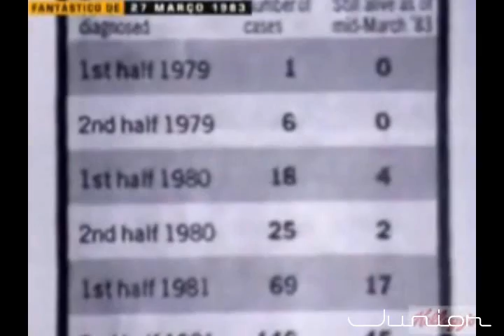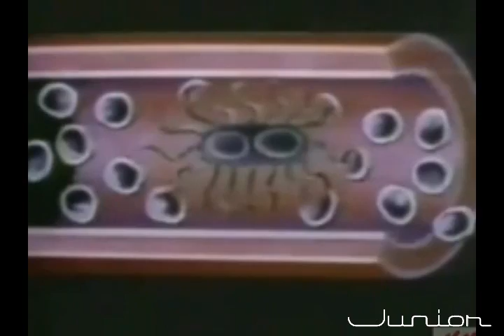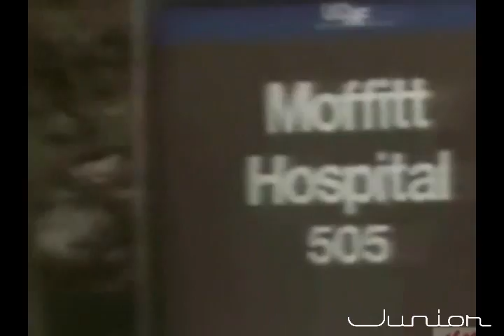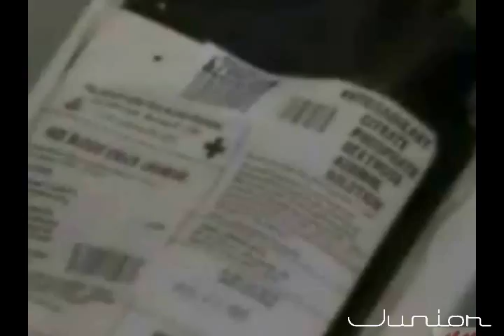A descoberta da AIDS - 1983 Primeira reportagem na tv brasileira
No final da década de 1970 e início dos anos 80 surgem nos EUA os primeiros casos de AIDS. Veja a primeira reportagem da televisão brasileira sobre esse assunto. Na época a nova praga ainda não era conhecida do grande público, não sendo ainda muito bem definido como seria chamada: AIDS, SIDA ou como o repórter Hélio Costa a denominou na época,  A.I.D.S. letra por letra.
Em tempo tem gente avaliando a doença, abertura, até o BG (Música de fundo) ou se concorda com a abordagem da a doença. Lembrando que foi a primeira reportagem mais aprofundada sobre o assunto e que pouca informação se tinha sobre a contaminação pelo HIV e que todos estavam aprendendo juntos. De fato, logo no começo a doença foi denominada como PRAGA GAY, pelo grande número homossexuais infectados, pois é um vírus de transmissão pelo sangue contaminado. Dese modo, os grupos de riscos eram a grosso modo, os grupos de vida sexual promíscua, compartilhamento de seringas e os hemofílicos, pois na época não havia o mesmo rigor no controle do sangue doado.

Se você gostou desse vídeo, além de clicar no joinha não esqueça de compartilhar com aquela pessoa que você sabe que irá gostar também.